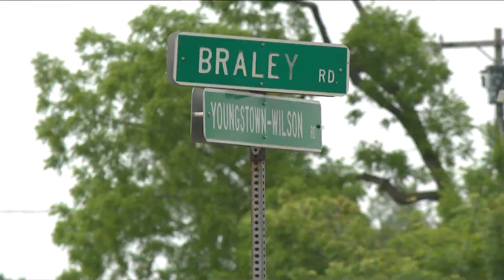New developments in deadly plane crash in Niagara county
NYSP identify man killed in small plane crash in Niagara county